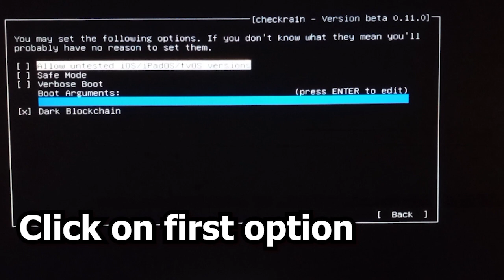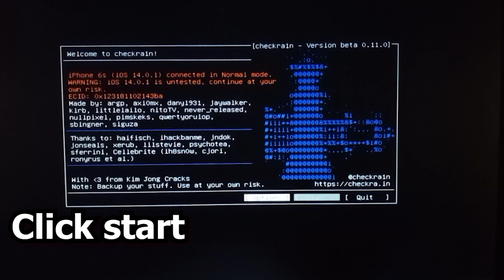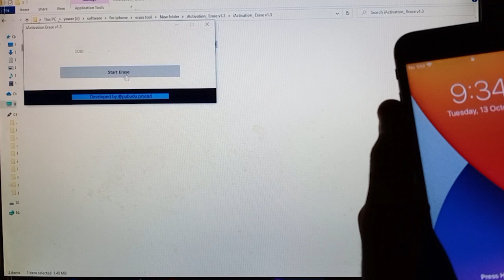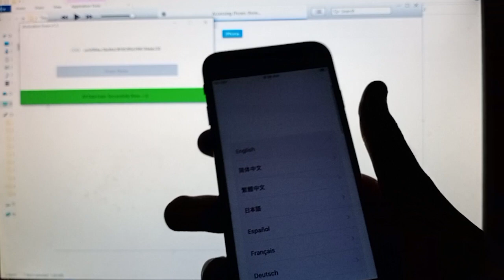How to Restore iPhone without Updating keep same Version Without Update Erase All Data |100% Working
In this video, I have shown you that How to Restore iPhone without Updating keep the same Version Without Update Erase All Data | 100% Working and Easy Method so watch my video carefully and complete, Don't skip my video so you can understand easily.
If you do not want to listen to me what I have said so you can skip my video to the 4:04 and go through the method.

Tool Link:
Themepoint.net

How to Easy install New Checkra1n in Windows for IOS 14 boot from USB | How to Bypass iPhone IOS 14:

How to Bypass iPhone iCloud Sim Call Fix in Full Free | Login iCloud with 100% Working Method:

How to Bypass iPhone 5 Activation Lock IOS 10 in Free Permanently Unlock | 100% Working Method:

How to easily bypass any iPhone activation lock. 100% working new and Latest easy method 2020:

How to Untethered Bypass Global MEID iPhone Activation Lock On/OFF Fix in Full Free 100% Working:

How to bypass your iPhone Activation Lock | New Trick that You've Never heard before || 100% Working:

iPhone Activation Lock Software same as how to find any software serial key |What is General Output: